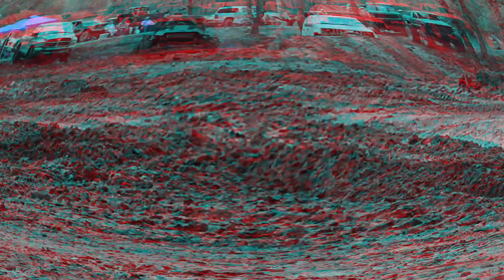Blessing of the Trucks mud bog